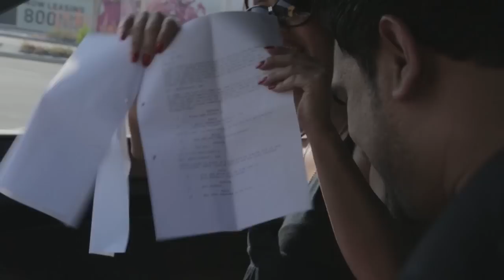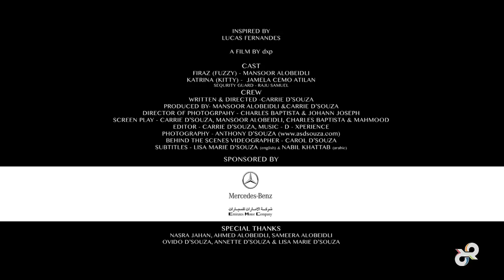The Capital Garden - Behind the scenes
Photographer
Anthony D'souza